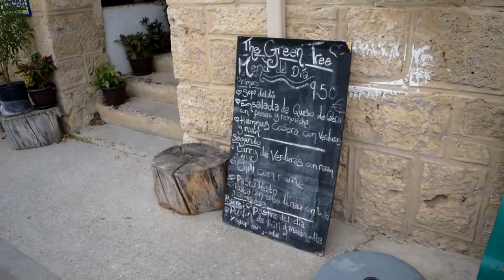Burgos - Hornillos del Camino | Camino de Santiago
Camino de Santiago // Day 16

Leaving Burgos we entered the Meseta which is the vast open tableland of Spain situated at ~1000m. The temperatures here can drop very rapidly and if you aren't prepared can be dangerous. However, edging ever closer to the halfway point, we were very well equipped mentally and physically.

Actually departing the city was once again proving difficult. Like we struggled in Pamplona we managed to lose the trail and had to be redirected by the locals who would kindly shout and point from their vehicles as they drove past with smiles on their faces. We were walking with Michael the American lad when we left and finally we reached the outskirts of the city and began passing through small villages.

One of the villages we passed through had a small chapel and we went inside. There was a lovely little old lady tucked away in the corner and she was giving blessings. We whipped out our camino passports and she gladly stamped away. Then, akin to an Olympic Medal Ceremony, we bowed our heads as she gave us a simple handmade necklace all the while uttering prayers into the ether for our journey to be well taken and protected. She then took our forehead and grasped tightly with her sweet, frail hands and squeezed the Jesus into us. We felt very moved.

The path turned continuously less eventful. The colour of the land is a soft mousey brown. The fields have been harvested and are screaming for water. The foothills are slow and rolling and pose nothing more than a slight incline or decline for our tested bodies. We ease through this section until we find a long deep valley before us. This is the final little stretch taking us to our destination, Hornillos del Camino. We proceed down the hill.

At the bottom we meet a lady on a bike who hands us all some grapes and tells us all about a wonderful little Irish bar and restaurant she runs at the end of town called the Green Tree. She says there's daily yoga at 3pm and dinner and live music later on. Sounds like a plan! We move through the small town until we find our chosen albergue, this time the Municipal near the Chapel.

The Chapel held a special pilgrims mass but we didn't realise the locals service preceded this. We sat through an entire Spanish mass before the locals left and we were left as pilgrims rearranging ourselves towards the front of the church where we received blessings.

Unfortunately we missed out on the yoga but we heard from our friends that went, Emily, Courtney and Michael, that it was something special. The yoga teacher was apparently quite the personality. A transgender person called Catherine from Belgium. Way away with the fairies and thinks that she has been taught her teachings from the highest highs and is here to spread the word. She certainly was interesting. And we confirmed this when we went for dinner because we were sat at her table. What a character!

The entertainment was kicked off by a local Spanish woman, Marie-Cruz, who sung Spanish-guitarra versions of fantastic songs like Piano Man. Then an Irish man took over with his hearty folk music voice and vibes. It was really special night under the lowlight in the Green Tree and we retired to our rooms happy after another set of wonderful experiences on the Camino de Santiago.